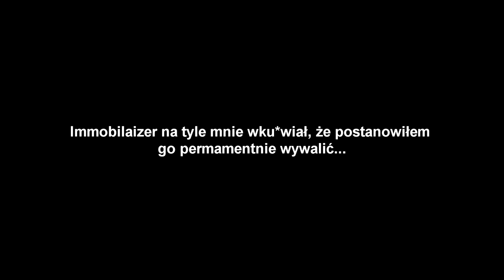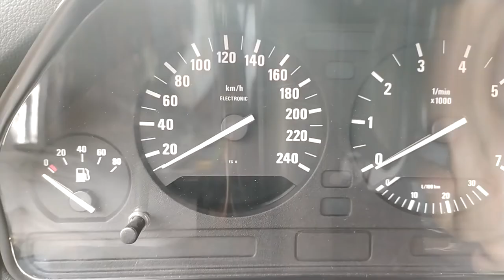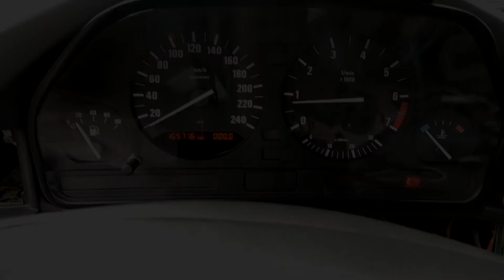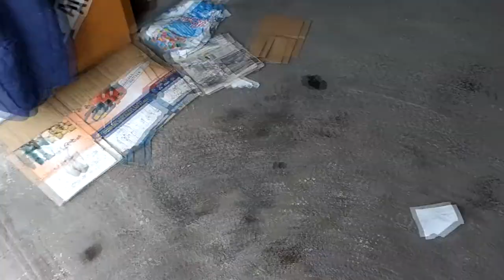BMW E34 M50 CZ. 8 WYMIANA WNĘTRZA POD BLOKIEM NA OSIEDLU! ORAZ JAK USUNĄĆ IMMOBILAISER?!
Siemanko! W tym przed ostatnim odcinku pokaże Wam mój sposób na wymiane wnętrza w warunkach niezbyt się do tego nadających ! :D
Nie ma co płakać, trzeba robić!